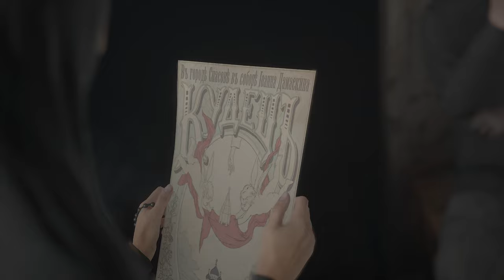Indika ⛪ 1/2 [DEMO]